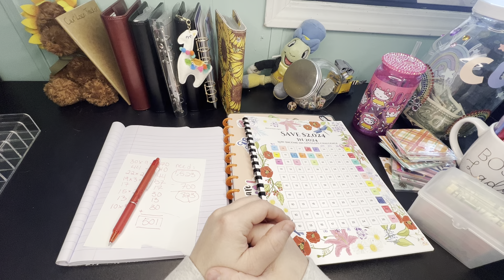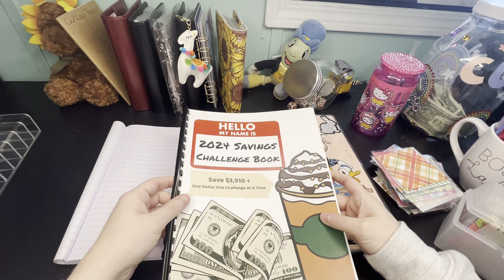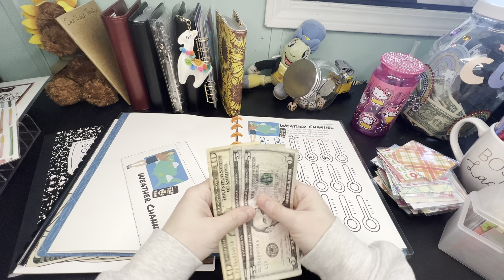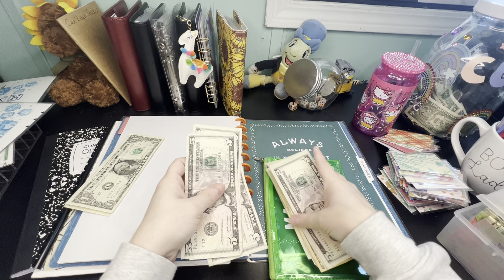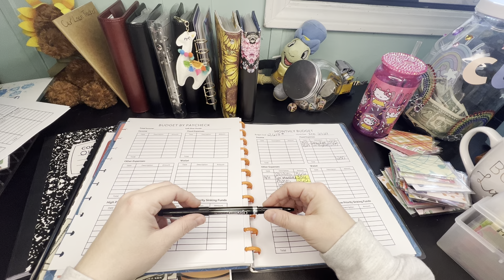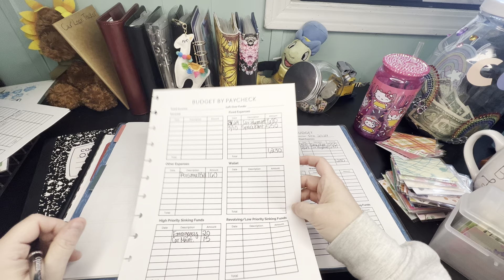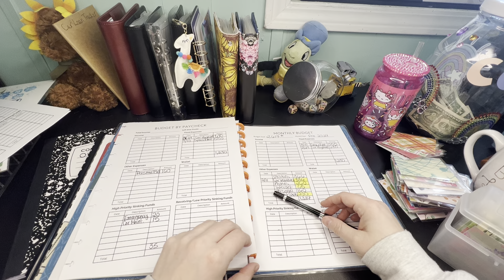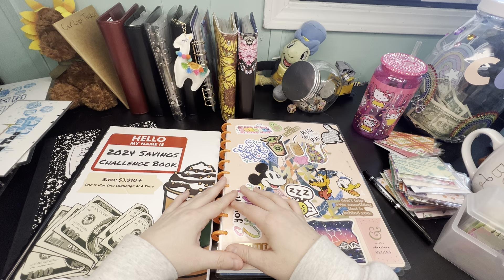Where are we at 100envelopechallenge